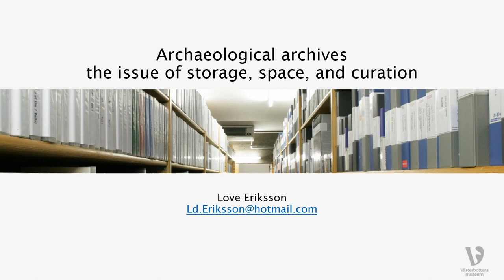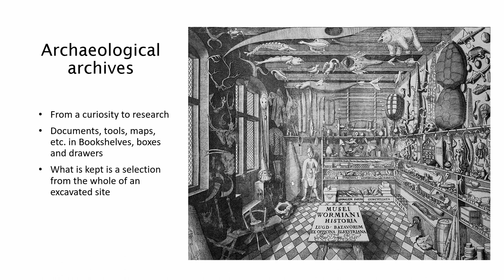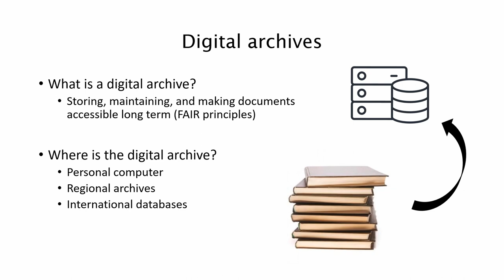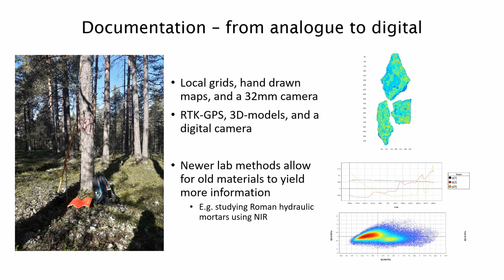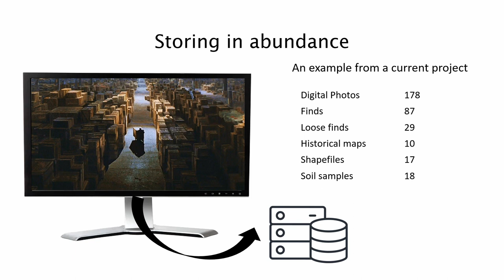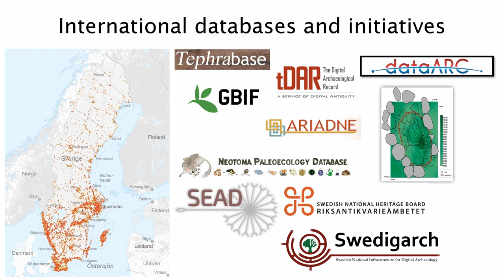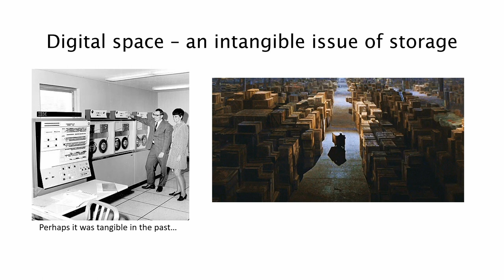Archaeological archives – the issue of storage, space, and curation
Love Eriksson